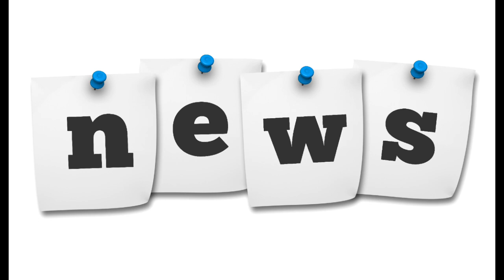(OGAANSHO) 2023ka Filimadaan Ee Tollywoodka Iyo Bollywoodka Ayaa Kugu Qasbaa Inaa Sugiwaydo Inta Lga